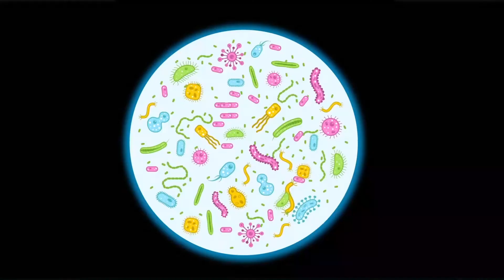ADİLE Meslekleri Tanıyor 🔬🥼 🩺 – SingoSongo TV I İsme Özel Çocuk Şarkıları 🎵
Merhaba arkadaşlar,

Seslendiren: Duygu Cinemre
Söz: Duygu Cinemre
Düzenleme: Onur Koç